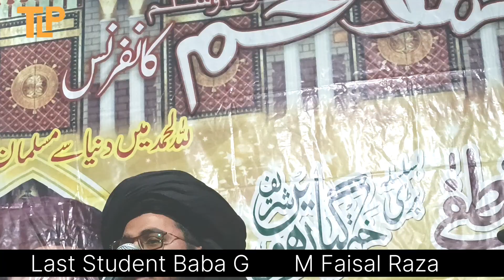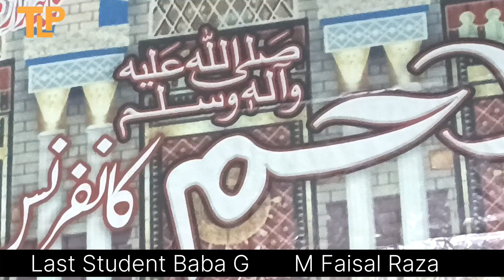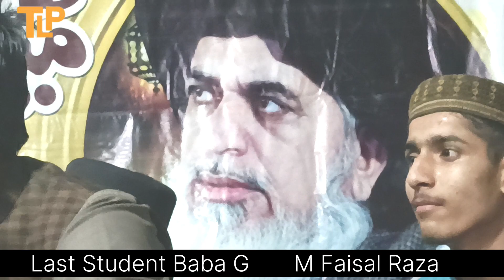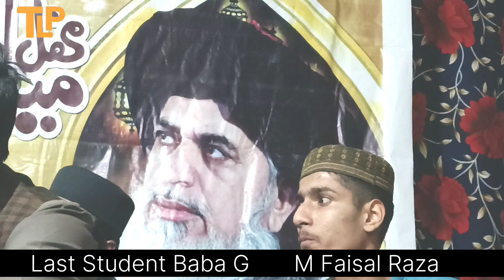New Byan | Milad ki Amad he | Sarkar ka milad | Allama M Faisal Raza Naqshbandi | Facts of Islam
New Byan
Milad ki Amad he
Sarkar ka milad
Allama M Faisal Raza Naqshbandi
Facts of Islam
Islam Zindabad
Last Student Baba G
Akhari shagird e Ameer ul Mujahidin
Allama Iqbal ki nazar
Allama Khadim Husain Rizvi ki Fiqar